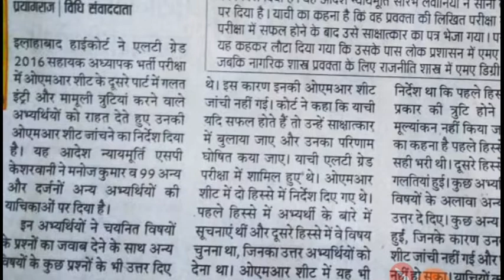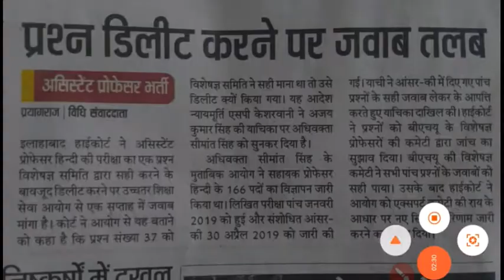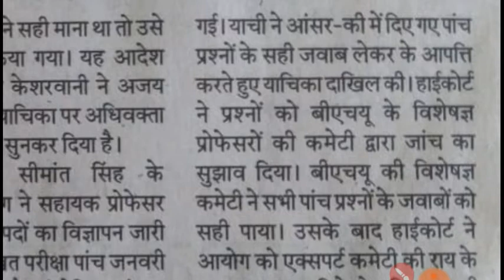ओएम आर शीट मे गलती करने वालो को बडी राहत हाईकोट से मिला राहत